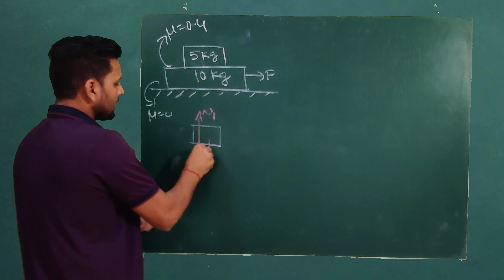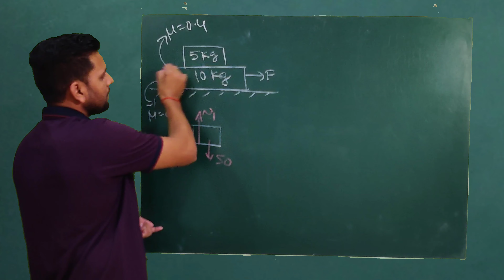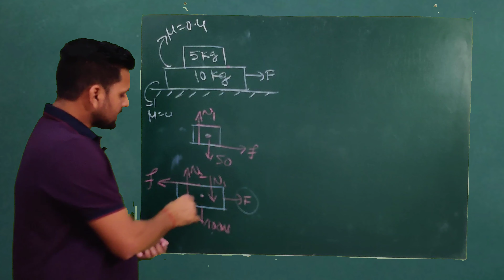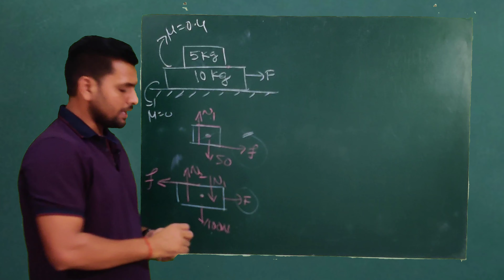class 11| important☝️ problems on friction| two block system| iit |neet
The video includes top class problems on friction force.